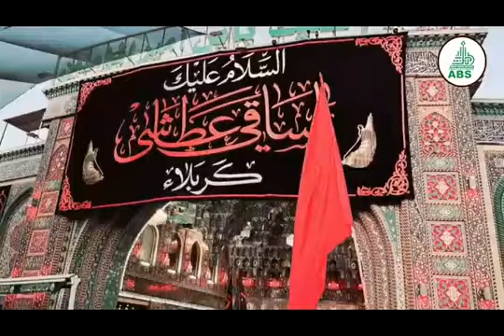TUNAWA DA SHAHADAR AL-QASIM IBN HASSAN AL-MUJTABAH [AS] A BIRNIN KARBALA